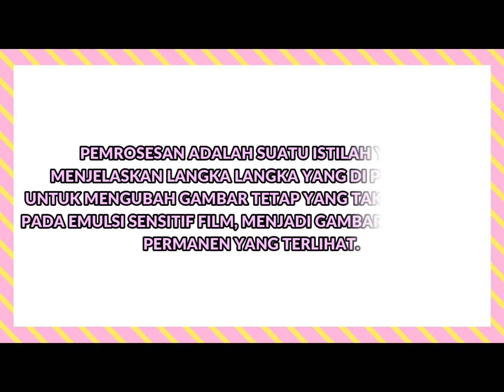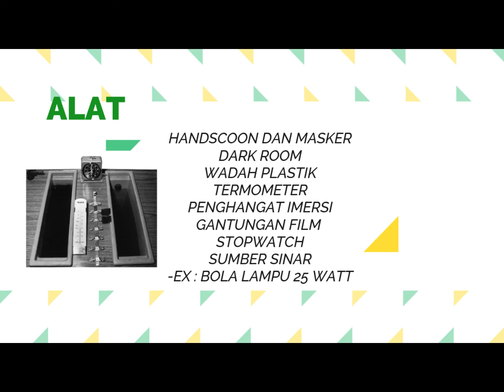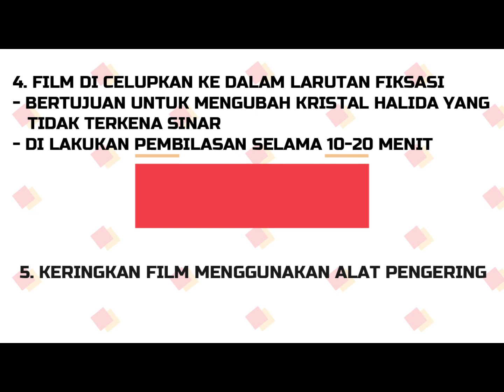Pemrosesan Radiograf (Anggi Apriani 04031281823037)